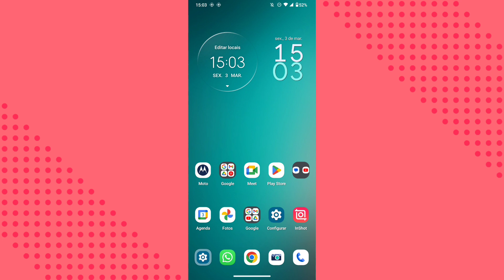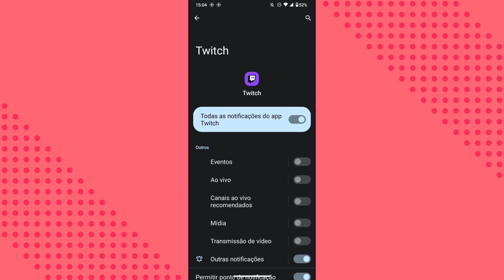COMO PARAR DE RECEBER NOTIFICAÇÕES DE REPUBLICAÇÃO NO TWITCH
eai família.
nesse vídeo você vai saber como está desativando as notificações de republicação de vídeos do aplicativo twitch.